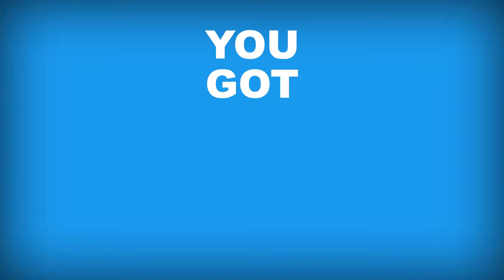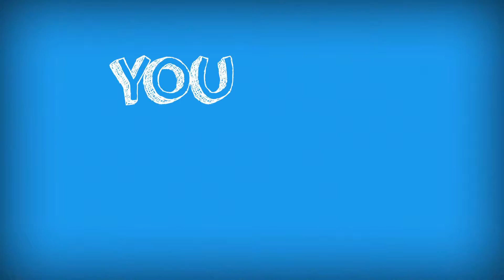[Let's Play] Castlevania LOS:2 #15: La MORT et la DESTRUCTION!! FR HD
Castlevania (nom): Défini le Prince des Ténèbres autrefois combattant de la Lumière. Dracula, Seigneur de L'Ombre (et MUSCULEUX, soit dit en passant), saura vous divertir dans ce Let's Play mené par Falcon360. Bulia. ^^
Oui, je me suis lachée dans la description XD